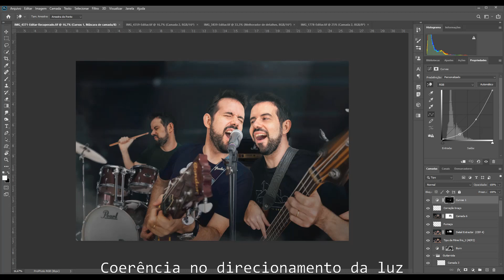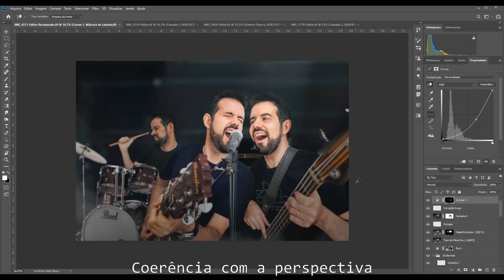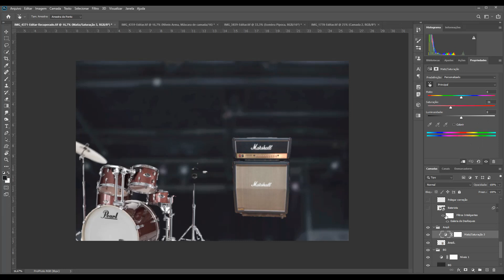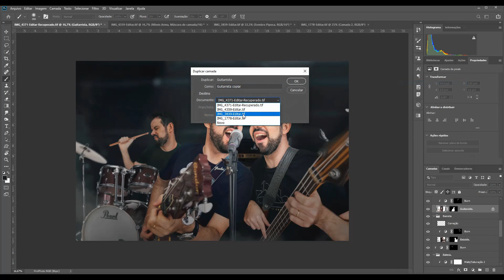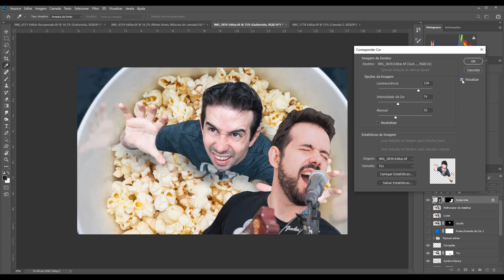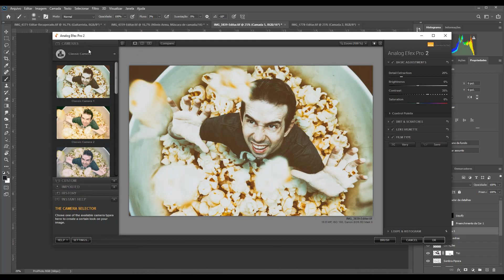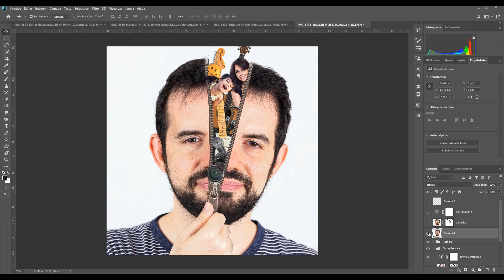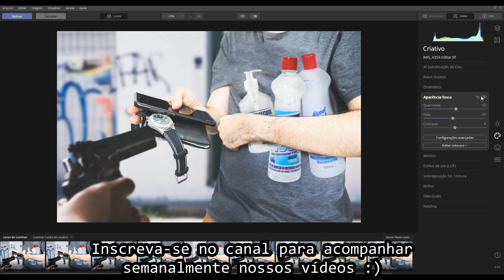7 dicas para manipulações e montagens melhores - AVANÇADO #56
Nesse vídeo dou 7 dicas pra fazer montagens mais coerentes no Photoshop.